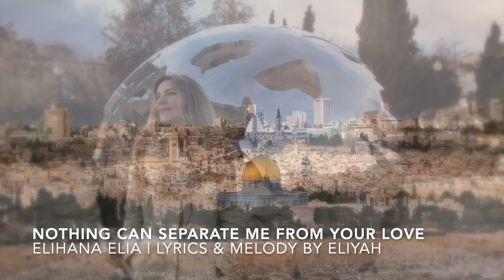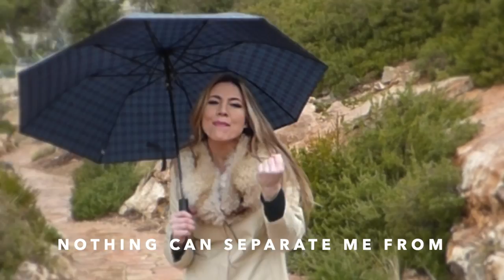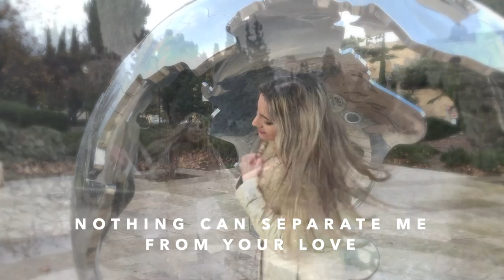NOTHING CAN SEPARATE ME FROM YOUR LOVE | ELIHANA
► LYRICS
LYRICS & MELODY BY ELIYAH
MUSICAL PRODUCTION TIMOR

WE ARE ALWAYS MARCHING ON
THROUGH VALLEYS AND MOUNTAINS
IN EVERY BATTLE WE ENTER IN
YOUR GRACE AND LOVE IS A FOUNTAIN
AND A RIVER FLOWING FROM YOUR THRONE
IS OVERFLOWING HERE

NOTHING CAN SEPARATE ME FROM, YOUR LOVE

AND MY CUP RUNS OVER
AND YOU SET A TABLE BEFORE ME
IN THE PRESENCE OF MY ENEMIES
YOUR LOVE IS A FOUNTAIN
OVERFLOWING HERE, IN MY SOUL

NEITHER LIFE OR DEATH, NEITHER ANGELS OR PRINCIPALITIES
NEITHER THINGS OF THE PRESENT OR TO COME NOR POWERS DEPTH OR CREATED THINGS
WILL SEPARATE ME FROM YOUR LOVE

NOTHING CAN SEPARATE ME FROM YOUR LOVEYOUR GRACE AND LOVE IS A FOUNTAIN